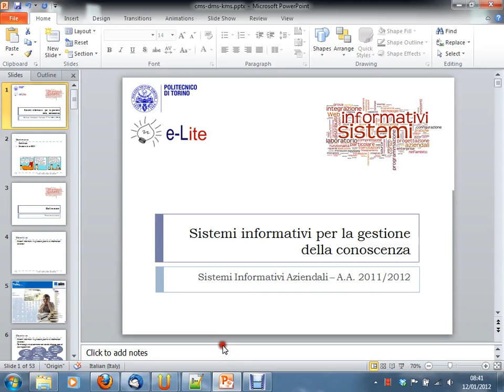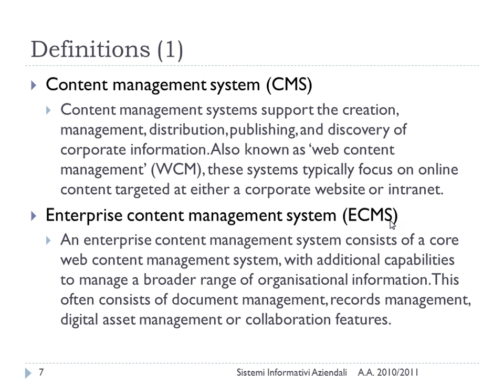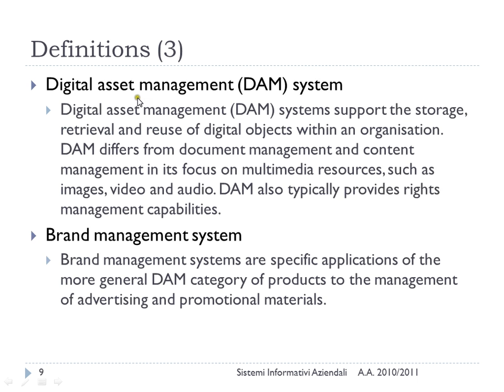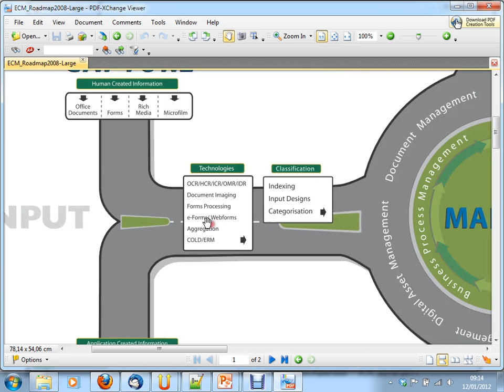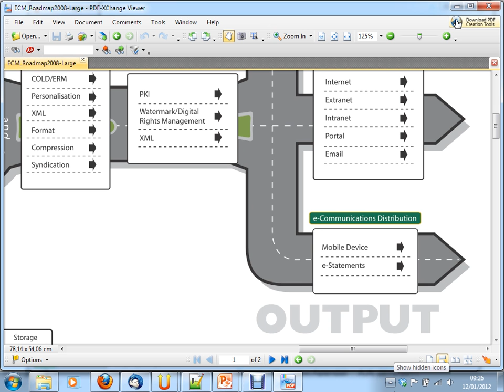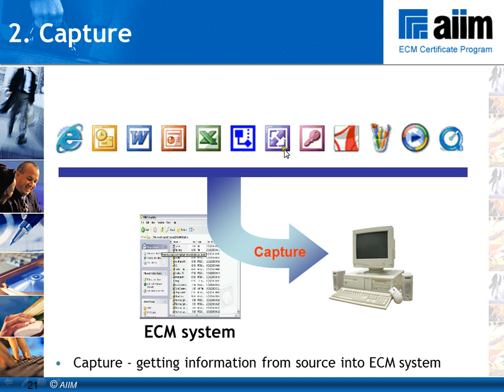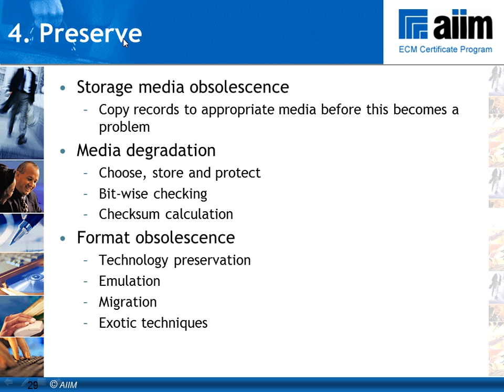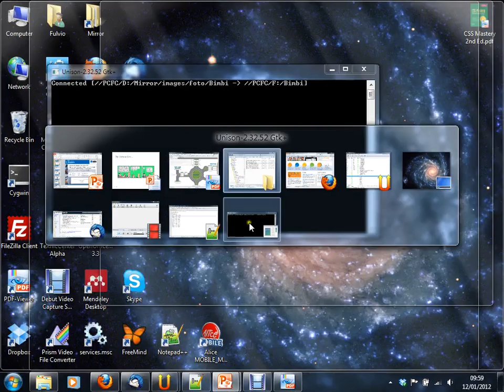Sistemi Informativi Aziendali (02CIX) - lezione n. 30 del 12/01/2012